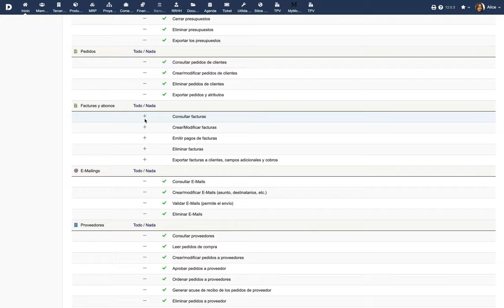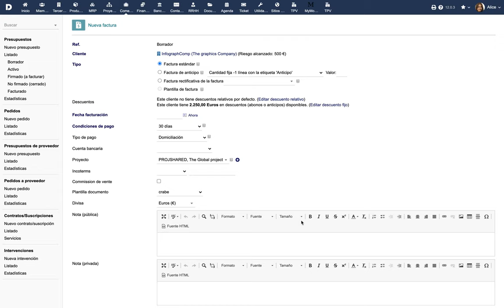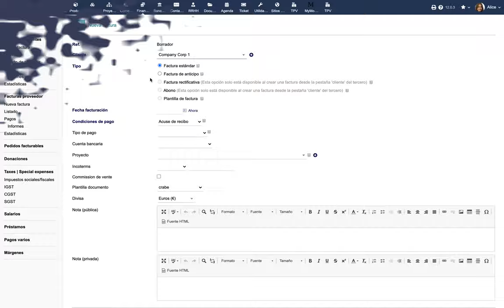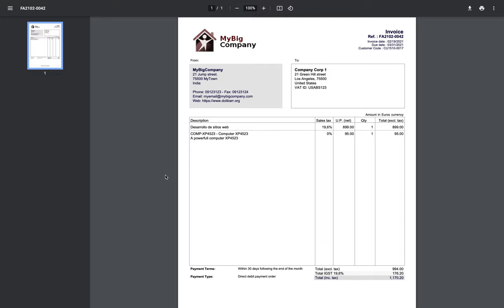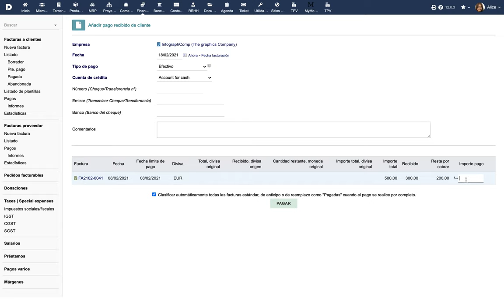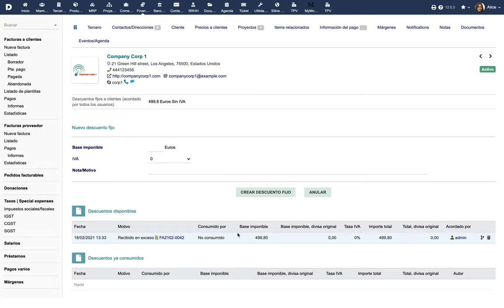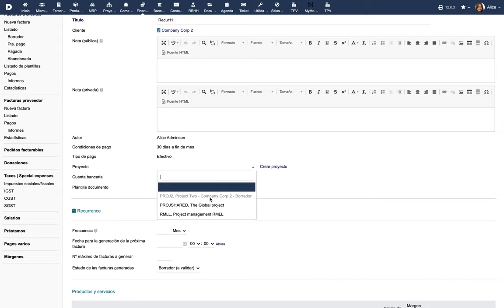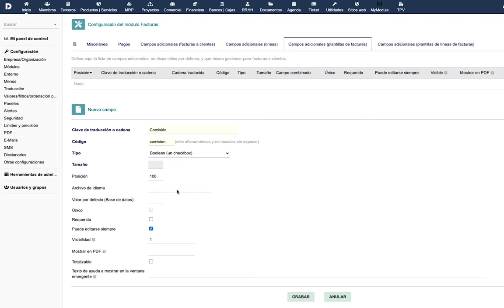Tutorial 10 - ES - Facturas y abonos de Dolibarr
Facturas, depósitos, créditos y pagos en Dolibarr ERP CRM - Spanish version